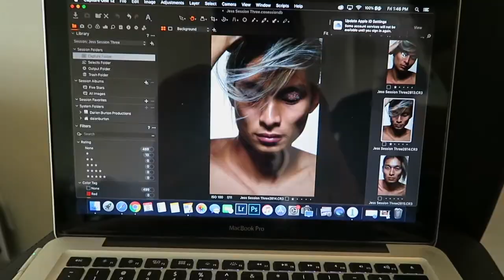BACKSTAGE HOUSTON TEXAS 🇺🇸-Teddy'joncT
La FAMILLE s'agrandit 1946 ❤️

1946 ❤️
SNAP: teng.teddy

🔥 • Musical.ly : teng.teddy

1946 ❤️